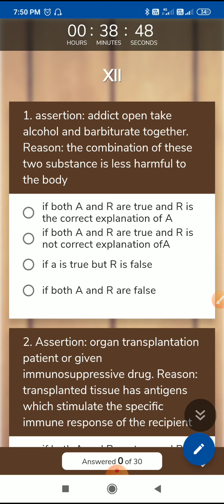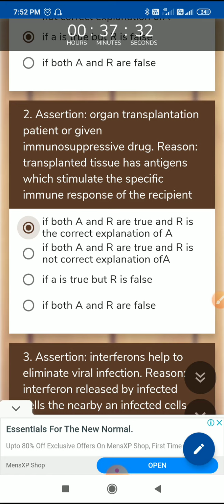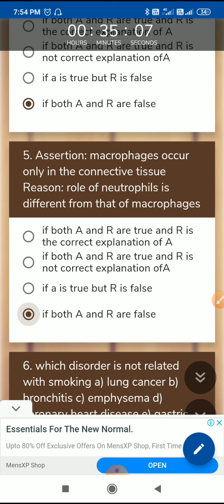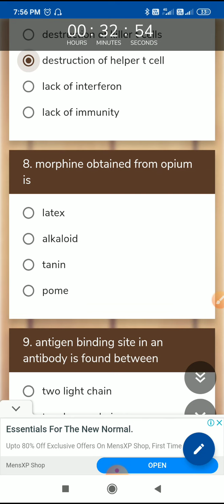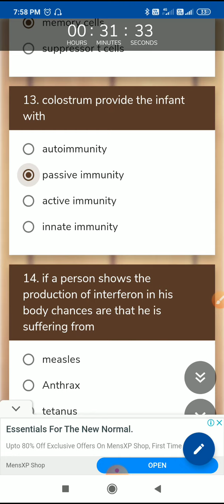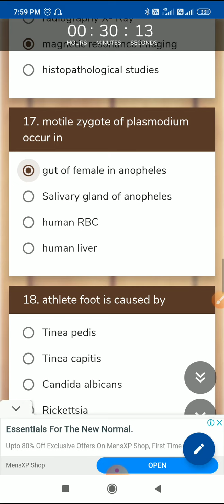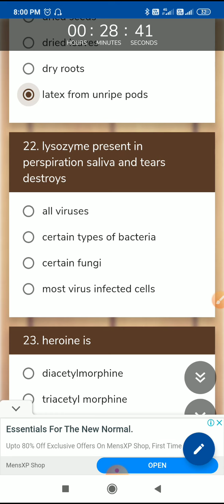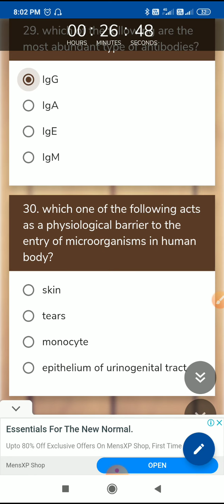Human health and diseases NEET/AIIMS previous year question